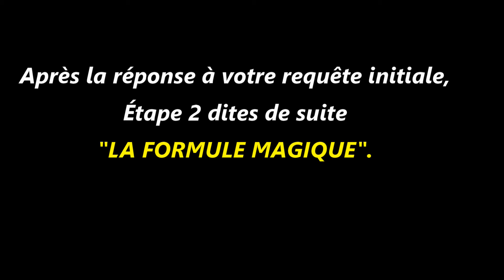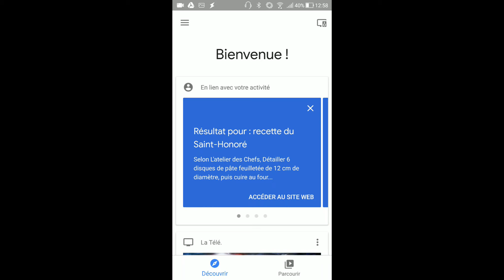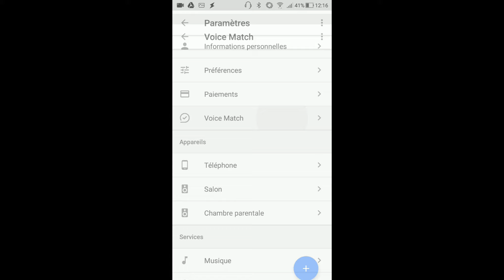GOOGLE HOME/GOOGLE MINI : Envoyer vos requêtes vocal sur votre mobile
Le Google home peut désormais envoyer le résultat de votre requête vocale sur votre téléphone en guise d'appui visuel.
★★★Déroulez la petite fenêtre pour la suite★★★

Bon visionnage.

★★★ Important ★★★

 - Assurez-vous d'avoir activé votre assistant,
- D'être connecté au même compte Google sur votre téléphone
  et le Google Home
- D'avoir les résultat personnalisés et les notifications bien activées.
- Et d'avoir associé votre compte Google à votre voix

Bon visionnage.